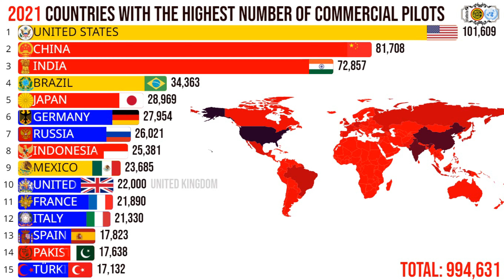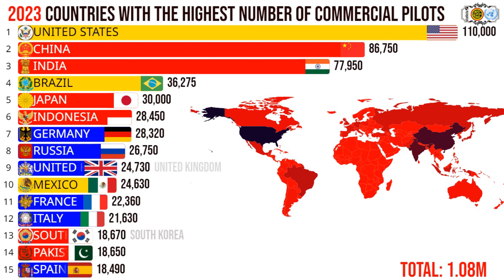Countries With the Highest Number of Commercial Pilots